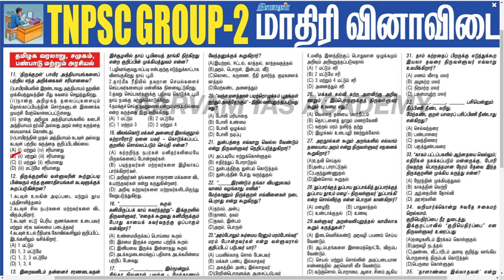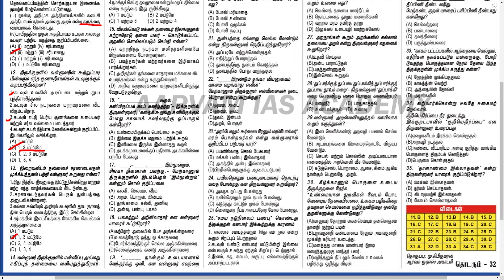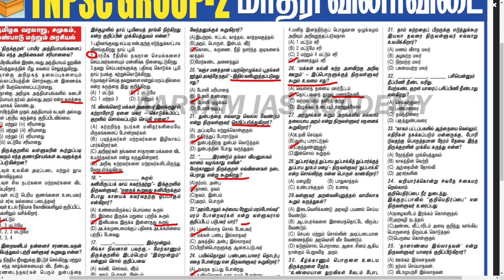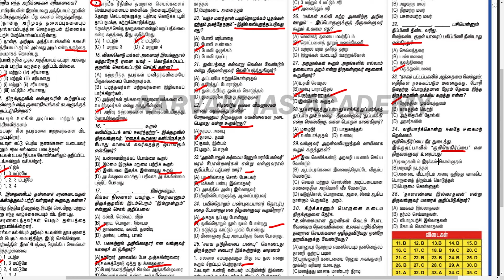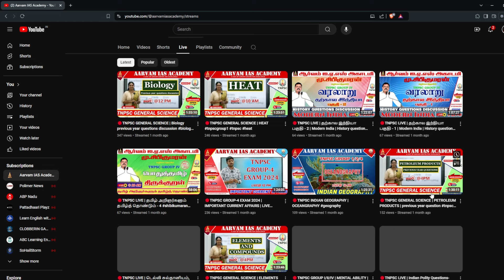TNPSC GROUP - 2 | 25.07.2024 | தினகரன்-மாதிரி வினாவிடை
TNPSC GROUP - 2 | தமிழக வரலாறு,சமுகம்,பண்பாடு மற்றும் அரசியல்
AARVAM IAS ACADEMY - 35 QUESTIONS
TNPSC Group 2 Sample Questions

Aarvam Academy-Top Group 2 Exam Coaching Centre in Chennai,Tamilnadu

Please Contact
 @Aarvam IAS Academy